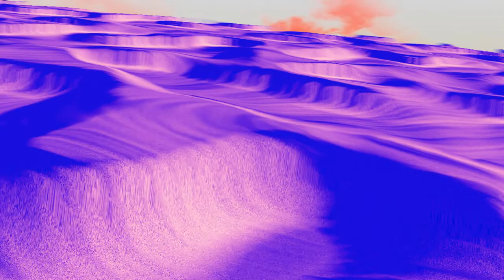Orchard Hiphop Beats - how do u disable the loop function